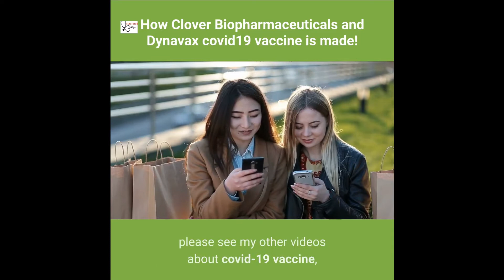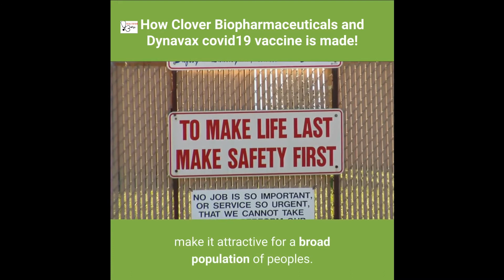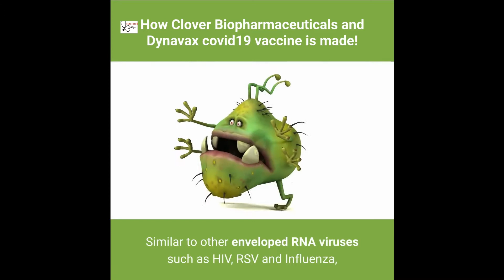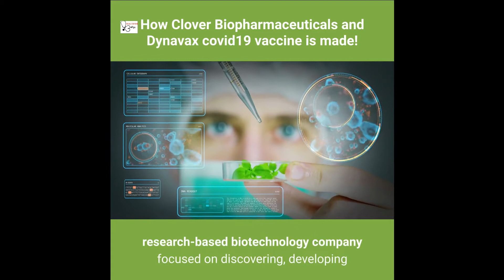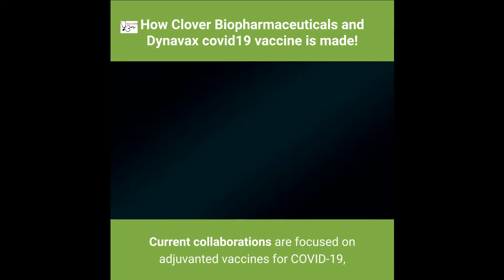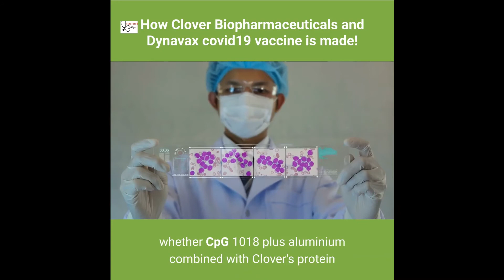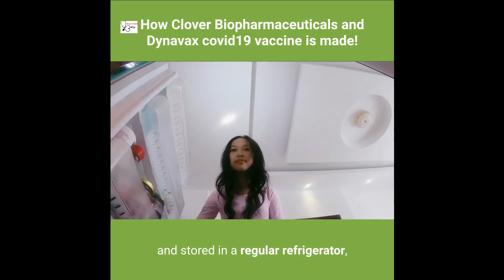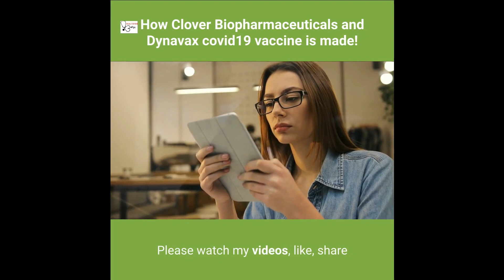How Clover Biopharmaceuticals and Dynavax Covid19 Vaccine is Made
A global alliance of countries is working together with the pharmaceutical industry to find a vaccine against the novel coronavirus SARS-CoV2. More than a hundred candidates are in development. But other nations think the market might be faster - the US is relying on pharmaceutical companies' ambition to be the first to develop - and sell - a vaccine.

Are you interested to work from home?